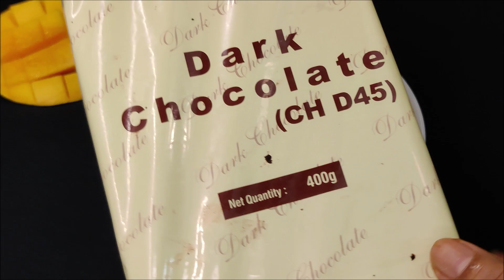Best Quick Tasty Mango Treat in 2mins! | Mango Yogurt Bites | Mango Recipes | Mango Yogurt Ice Cream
Hi,
I am Manisha Agrawal, a food enthusiast and creator of the channel "Homemade Happiness with Manisha". As the name suggests I will help you create happiness in your home by making interesting and delicious recipes from different cuisines around the world.

Some Items used in my Videos:
Bendable Chopping Board
Swiss KITCHEN KNIVES- 3 pcs
Mixer Grinder, 900W
Induction Friendly Nonstick Cookware
Power Cookware
White and Dark Chocolate Compound
Spatula Set
Prestige Iris 750 Watt Mixer Grinder
Nirlep Tawa for the dosa
Online Organic Bajra